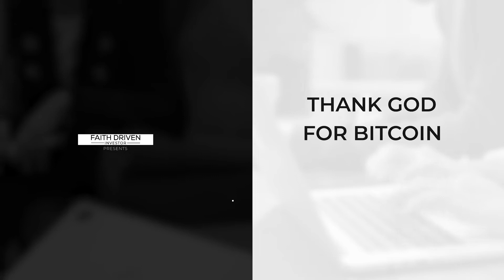Thank God for Bitcoin with Jimmy Song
Jimmy shares the inspiration behind his book Thank God For Bitcion and gives us a brief flyover.